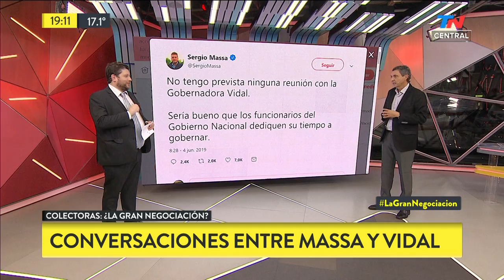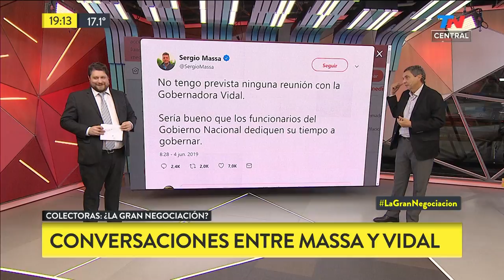Colectoras: ¿la gran negociación? | TN CENTRAL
Fragmento de "TN Central" emitido el Martes 4 de Junio de 2019.